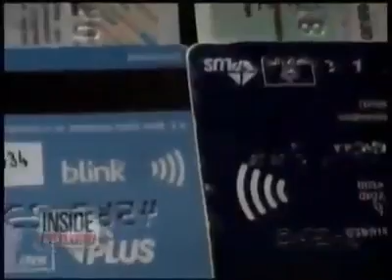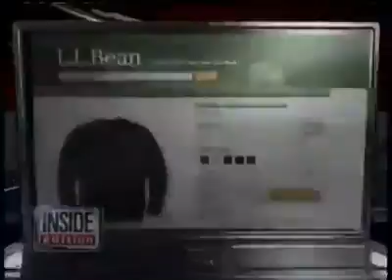Hand free pickpocket...be carefull..